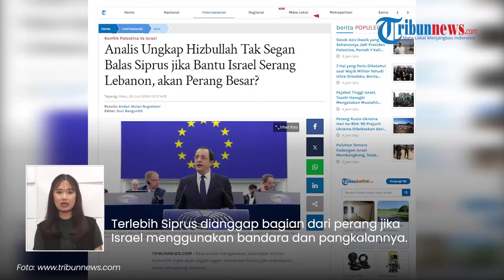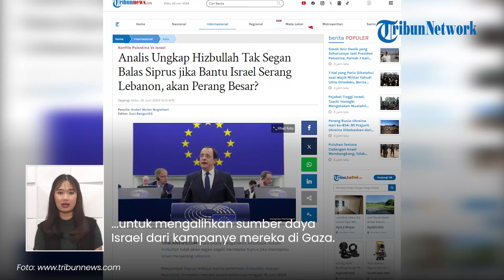Siap-siap Perang Besar! Hizbullah Dendam Besar hingga Tak Segan Balas Siprus Imbas Bantu Israel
TRIBUN-VIDEO.COM - Siprus menjadi salah satu negara yang terancam terseret perang besar antara Hizbullah dan Israel.

Ketegangan itu meningkat seusai Siprus dituduh membantu Israel dalam persiapan perang di perbatasan Lebanon.

Hizbullah pun disebut menyimpan dendam hingga tak segan membalas Siprus.

Dikutip dari Tribunnews.com, hal itu disampaikan oleh para analis kepada Al Jazeera.

Mereka mengatakan kelompok militan Lebanon akan menyeret Siprus dalam eskalasi perang.

Masyarakat Siprus pun terkejut dengan pernyataan tersebut.

Terlebih Siprus dianggap bagian dari perang Jika Israel menggunakan bandara dan pangkalannya.

Namun Presiden Siprus, Nikos Cristodoulides menegaskan negaranya tidak terlibat apapun dalam konflik tersebut.

Bahkan ia mengatakan Siprus tidak mendukung Israel.

Prospek perang antara Israel dan Hizbullah semakin dekat setelah perang delapan bulan yang menghancurkan Israel di Gaza.

Kelompok Lebanon saling baku tembak dengan Israel dalam upaya untuk mengalihkan sumber daya Israel dari kampanye mereka di Gaza.

Para analis telah lama memperingatkan, perang besar-besaran antara Israel dan Hizbullah akan menyeret negara-negara dan pihak-pihak yang terlibat di kawasan ini.

(Tribun-Video.com)

Artikel ini telah tayang di Tribunnews.com dengan judul Analis Ungkap Hizbullah Tak Segan Balas Siprus jika Bantu Israel Serang Lebanon, akan Perang Besar?,
Editor: Suci BangunDS

Program: Tribunnews Update
Host: Maria Nanda Ayu Saputri
Editor Video: Valencia Frida
Uploader: bagus gema praditiya sukirman